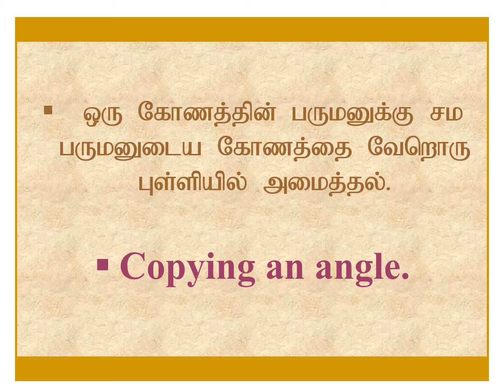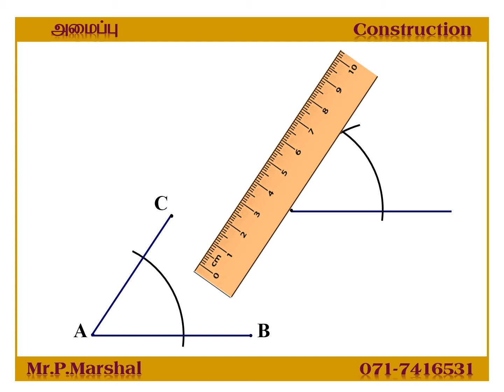maths/ construction / copying an angle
கணிதம்| அமைப்புகள் |சம கோணம் அமைத்தல்